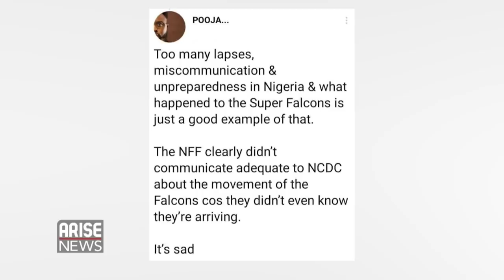Nigerians Stranded In Ukraine, As FG Works On Evacuation Plan - Trending W/ Ojy Okpe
The minister of foreign affairs Geoffrey Onyeama announced on Thursday, that the federal government is working on arranging a special flight to evacuate Nigerians currently in Ukraine once airports reopen.

Reactions trail on social media as Super Falcons faced delay for over 3 hours and subjected to traumatic experiences at the Nnamdi Azikiwe International Airport, in Abuja, due to some unclear COVID-19 protocols in the early hours of Thursday.

On Thursday, a group of armed men attacked four banks and a police station in Edo State leaving two police officers and five civilians dead. A video now making the rounds on social media, shows the moment one of the banks exploded as civilians took to their heels.

A video showing men clad in military uniform alleged to be soldiers of the Nigerian army taking cover as the gunmen attacked the bank in edo state has gone viral.